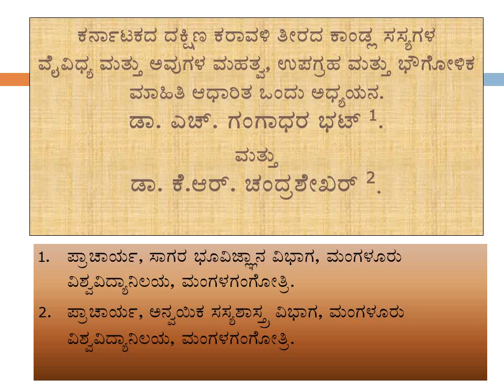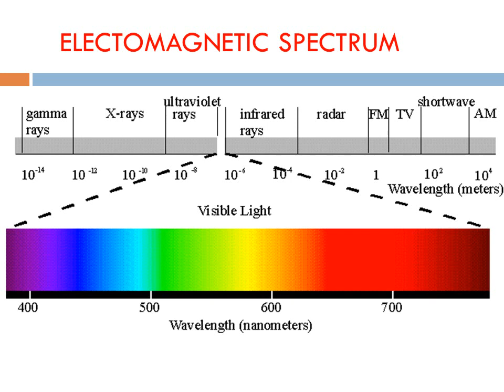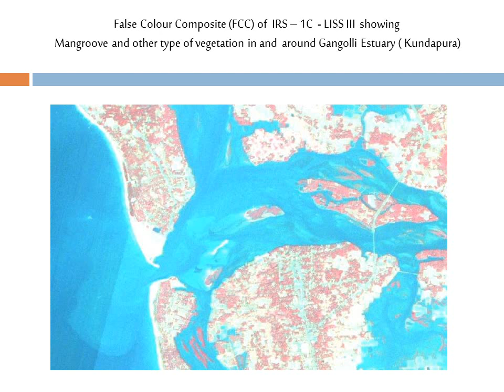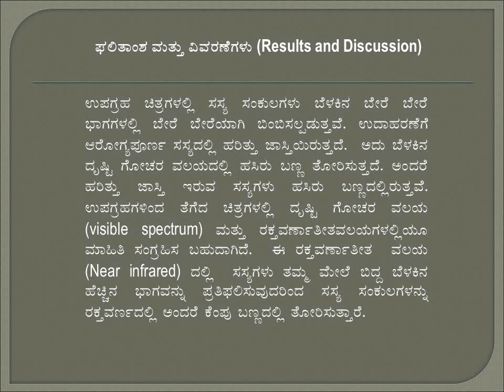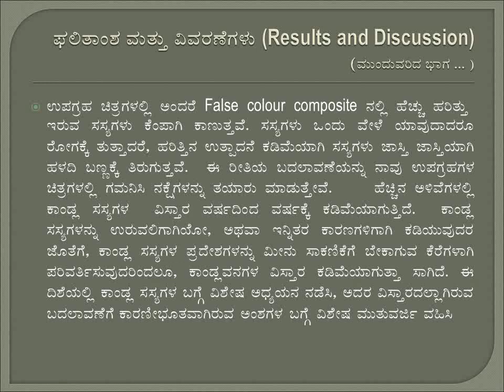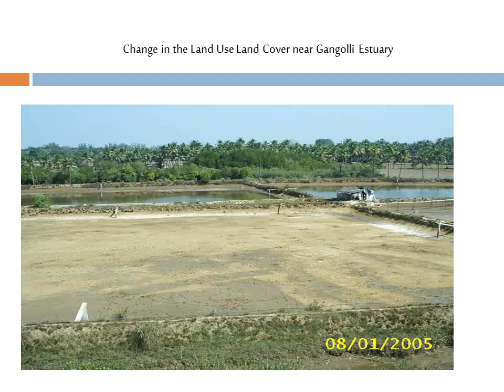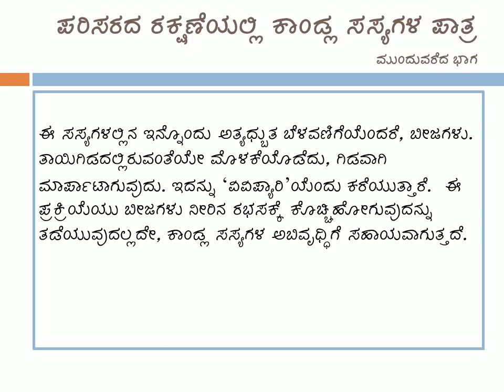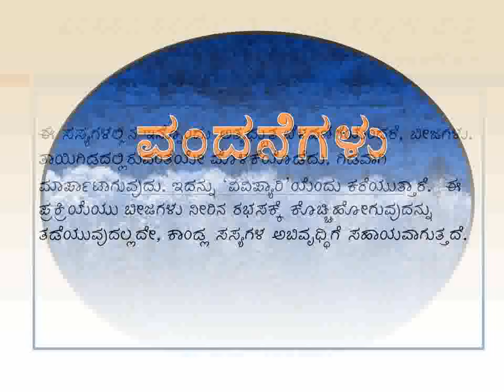Mangrove Vegetation along Coastal Karnataka through Remote Sensing Techniques